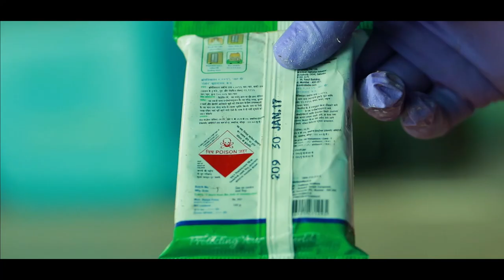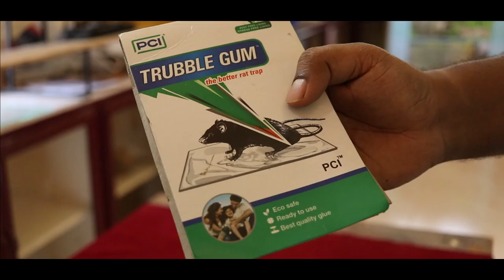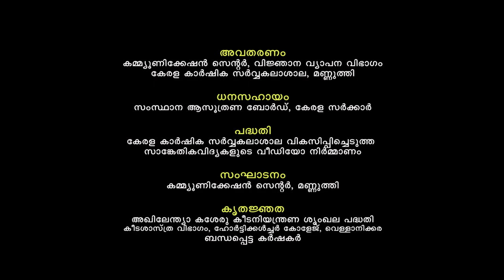എലികളും നിയന്ത്രണ മാർഗ്ഗങ്ങളും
Rodent Management